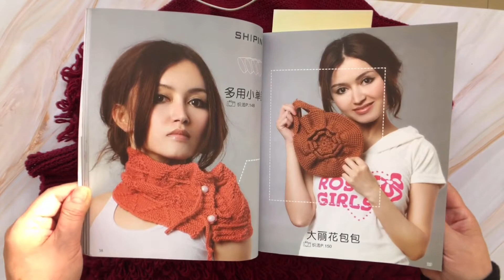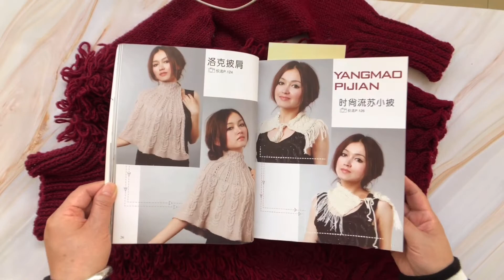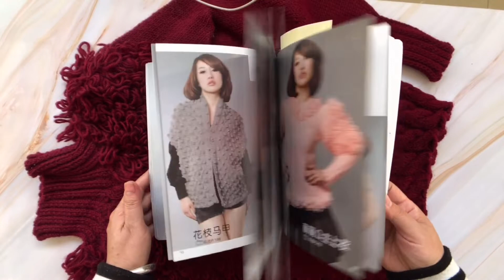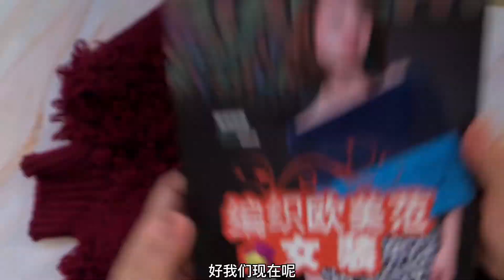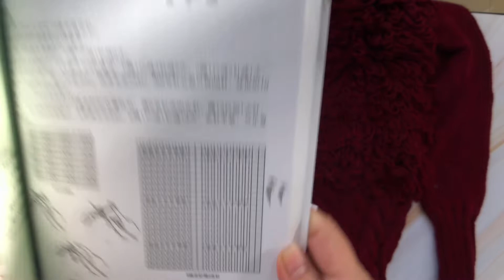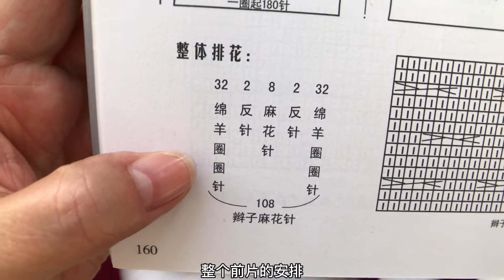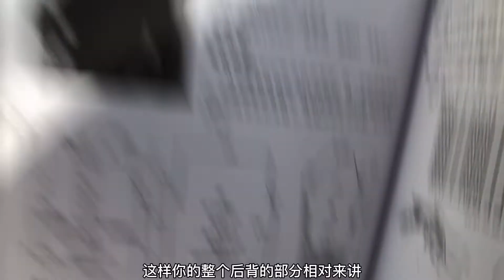How to knit a sweater with fur pattern? 3841编织 DIY編織